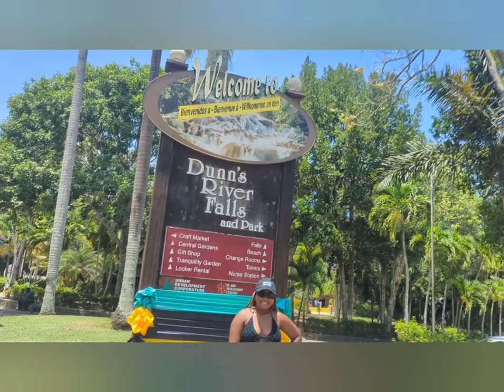We climbed Dunn's River Falls/ Jamaica's Famous Falls.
Join us on an adrenaline-pumping adventure as we tackle the majestic Dunn's River Falls in beautiful Jamaica! Prepare for an exhilarating climb up the terraced limestone steps, adorned by cascading waterfalls and lush tropical foliage. Follow our journey as we navigate the slippery rocks, daring jumps, and refreshing natural pools.

Whether you're a seasoned thrill-seeker or simply seeking an unforgettable travel experience, this video is a must-watch. Capturing the essence of Jamaica's adventurous spirit, it is guaranteed to leave you inspired to embark on your own waterfalls climbing expedition, all while creating lifelong memories. So grab your climbing gear and prepare for an unforgettable journey up Dunn's River Falls!